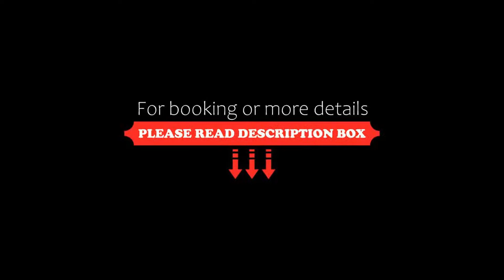Campanile Chartres, Chartres, France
About Property:
You're eligible for a Genius discount at Campanile Chartres! To save at this property, all you have to do is sign in.
Located 10 minutes from the centre of Chartres, the Campanile Chartres offers comfortable and modern rooms equipped with free, high-speed WiFi. Chartrexpo is located a 2-minute drive away.
The rooms have an LCD TV with satellite channels, Canal + and beIN Sports, as well as tea and coffee making facilities.
The hotel features a restaurant, which was renovated in 2...
Property Type: Hotel
Address: 1, Allée Prométhée, 28000 Chartres, France
Searching For
1. Campanile Chartres - Chartres - France
2. Campanile Chartres - Chartres - France Address
3. Campanile Chartres - Chartres - France Rooms
4. Campanile Chartres - Chartres - France Amenities
5. Campanile Chartres - Chartres - France Offers and Deals
Audio Credit:
Track Title: Blank Slate
Artist: VYEN